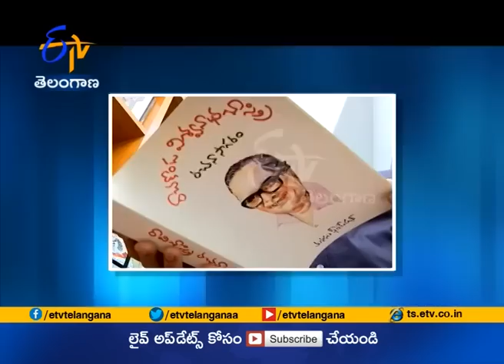Cheppalani Undi | DN Prasad with Dr. Gopichand Manam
Cheppalani Undi | DN Prasad with Dr. Gopichand Manam ||చెప్పాలని ఉంది || Episode - 1 || May 5